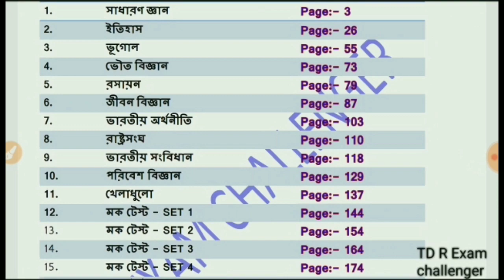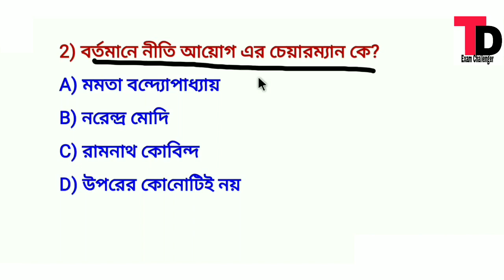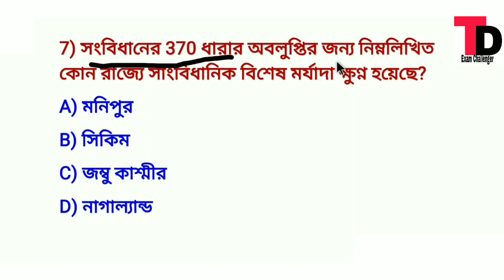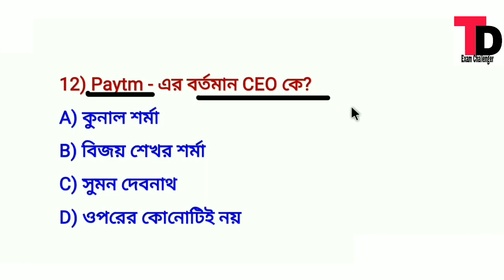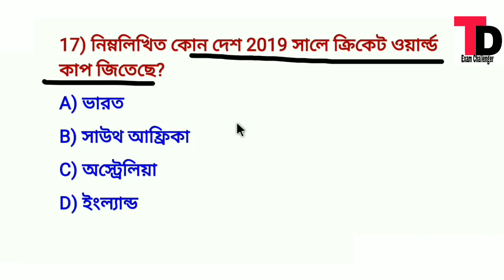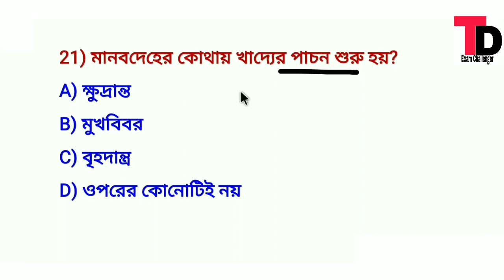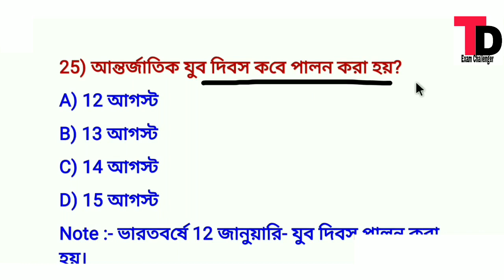Mock Test Class 38 || Excise police Rail Ssc Psc Exam Important 25 Question Mock Test Class